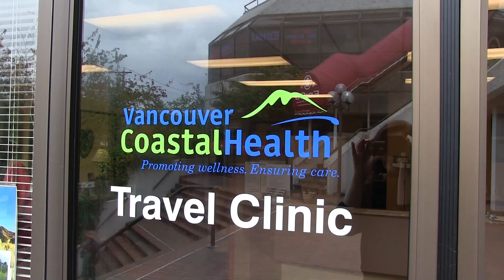Yellow fever vaccine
"The disease is caused by the yellow fever virus and is spread by the bite of an infected female mosquito.[3] It infects only humans, other primates, and several species of mosquitoes.[3] In cities, it is spread primarily by mosquitoes of the Aedes aegypti species.[3] The virus is an RNA virus of the genus Flavivirus.[4] The disease may be difficult to tell apart from other illnesses, especially in the early stages.[3] To confirm a suspected case, blood sample testing with polymerase chain reaction is required.[5] "Source Wikipedia
better safe then sorry...